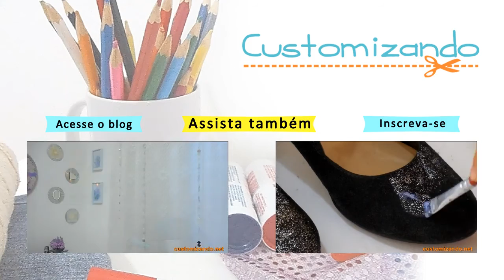CUSTOMIZANDO CHINELO COM BOTÃO VEDA 18 | Customizando - Mariely Del Rey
Customizando chinelo com botões VEDA 18 | Customizando - Mariely Del Rey

Vídeo com legenda em português, inglês e espanhol.

Clique em curtir se você gostou desse vídeo!

--- SIGA O CUSTOMIZANDO ---

--- SIGA A MARIELY DEL REY ---